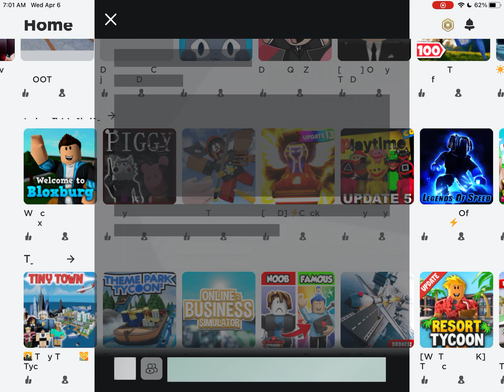We’re the amongus Huggy wuggy and unicorn huggy wuggy